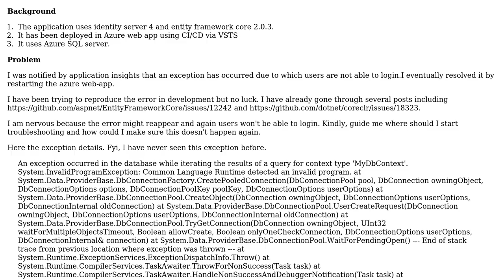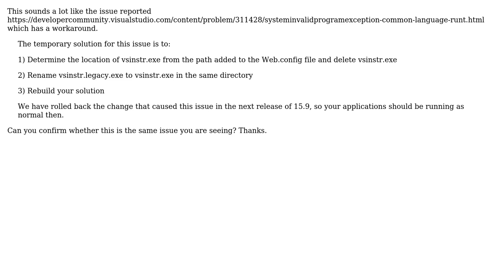EF core - System.InvalidProgramException Common Language Runtime detected an invalid program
With thanks & praise to God, and with thanks to the many people who have made this project possible! | Content (except music & images) licensed under CC BY-SA | Music | Images & others | With thanks to user shobhit vaish user Alberto Morillo and the Stack Exchange Network Trademarks are property of their respective owners. You are responsible for your own actions.